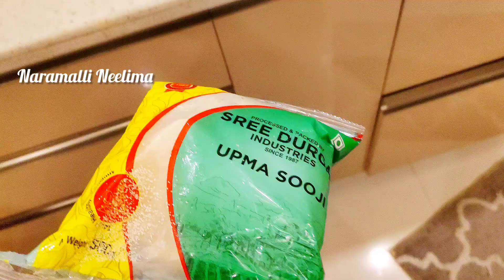కష్టపడుతున్న Helpers కోసం,No lumps upma, palak pappu, chicken fry|Red Alert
vlog వర్షంలో కష్టపడుతున్న Helpers కోసం,No lumps upma, palak pappu, chicken fryiRed Alert